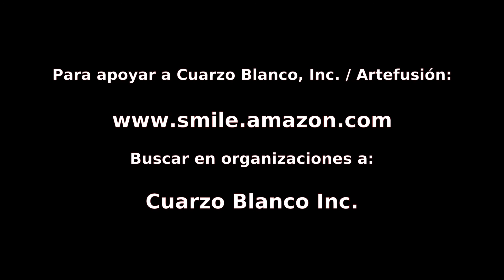Artefusión, 16 marzo 2021: Con Hildita Benítez y Karen Schneck, 7 Quillas Grupo Tortuguero San Juan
Joselo Arroyo, Javier Ortiz, Adriana Pantoja, José W. Santiago y Chenan Martínez regresan en una nueva temporada de ARTEFUSIÓN, virtual, desde casa.

Hoy nos acompañan Hildita Benítez y Karen Schneck, 7 Quillas Grupo Tortuguero San Juan... ¡porque las tinglares comenzaron a llegar a Puerto Rico en 2021!

You Tube, Facebook y Twitter.

Programa 402 - programa 45, de nueva temporada.

Agradecemos al Fondo Flamboyán para las Artes.

Música original y edición general de Chenan Martínez.